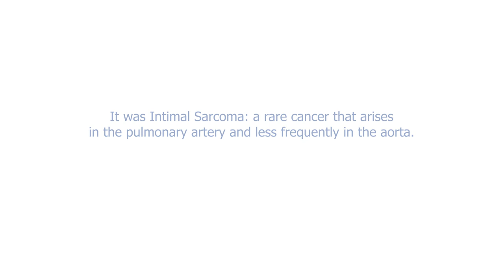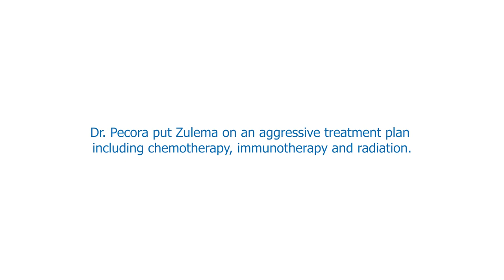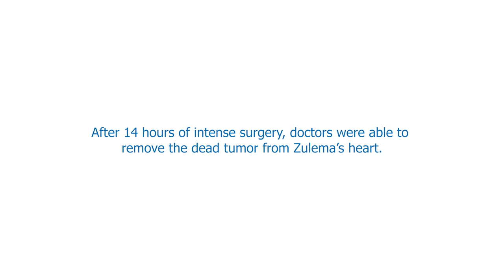It's a Beautiful Day to Kick Cancer's Butt | Zulema's Story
23-year-old Fights for Her Life with Rare Sarcoma Battle

When waking up one morning in April 2020, 23-year-old Zulema Rubio, a recent college graduate and legal assistant, experienced swollenness in her face. She attributed it to too much salt and not enough exercise during the COVID-19 pandemic. However after realizing her lymph nodes were hard to touch, she decided to make a trip to urgent care. That quickly landed her in the emergency room at Hackensack University Medical Center where doctors discovered a tumor.

Doctors at first suspected that Zulema had lymphoma. But in July, she was officially diagnosed with intimal sarcoma, an extremely rare type of malignant tumor, which mimics pulmonary thromboembolism. Her condition was impacting blood flowing from her face and brain to her heart.

Zulema was sent to Andrew Pecora, M.D., an expert in blood and marrow stem cell transplantation, cellular medicine and immunology research at Hackensack’s John Theurer Cancer Center.